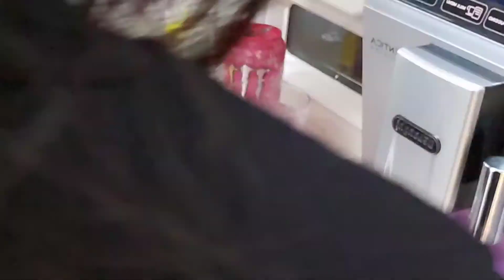🇰🇷korea|한국|코로나한국|부산또라이들절친부부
00:00 부산
00:36 양산 찬누리본참치,